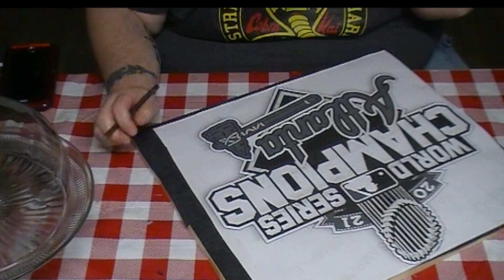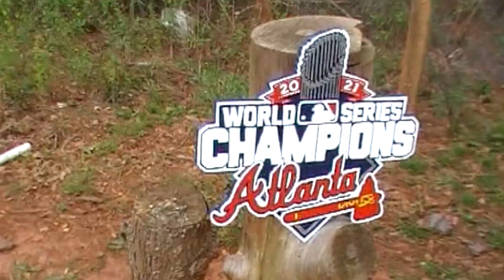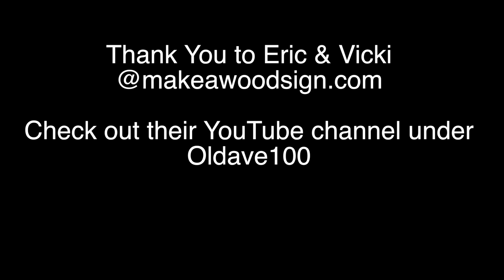Braves World Series Champs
We made this cool Atlanta Braves World Series Champs signs. We think it turned out great!